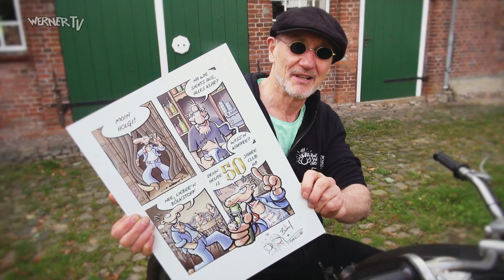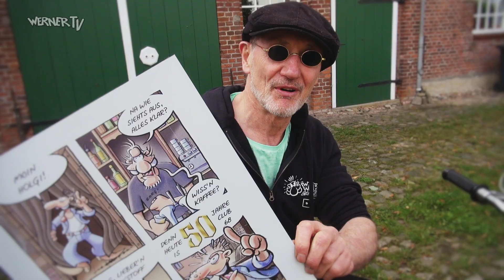Brösel on Tour: Club 68 Geburtstagsgruß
Der altehrwürdige Kieler Club 68 – Keimzelle von Werner und Wohnzimmer von Brösel – feiert seinen 50. Geburtstag! Wir gratulieren Gründer und Betreiber Holgi ganz herzlich!